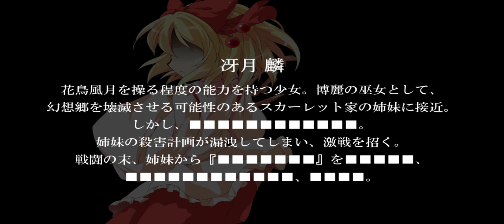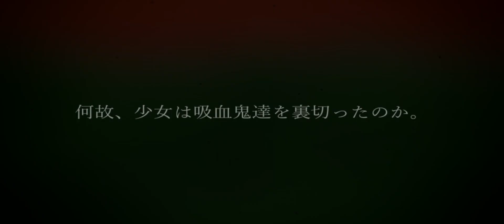【ゆっくり茶番劇】東方紅霧月14話 予告PV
これは、彼女が吸血鬼達に出逢う少し前の話。

dairi
nya
怪獣対若大将P

【挿入曲】
『とおいよびごえ』
サークル：凋叶棕
原曲：蓬莱伝説
収録アルバム：辿

ｰｰｰｰｰｰｰｰｰｰｰｰｰｰｰｰｰｰｰｰｰｰｰｰｰｰｰｰｰｰｰｰｰｰｰｰｰｰｰｰｰｰｰｰ
【紅本からのお知らせ】
※14話はPCが耐えてくれれば、相当長くなる予定です。
※本編は現在制作中の為、公開日は未定です。末永くお待ちください。
※また、本予告と本編の内容が異なる可能性があります。
※エヴァQの予告と本編並みに変わる可能性があります。
※進捗ダメです。